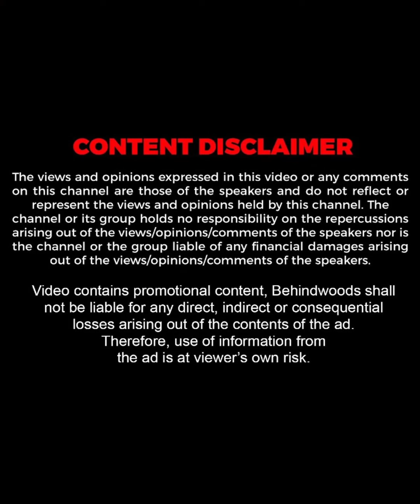"കലയ്ക്ക് വേണ്ടി ജനിച്ച ഒരു മനുഷ്യനാണ് അദ്ദേഹം"🔥😍| Dilieep Fans Meet